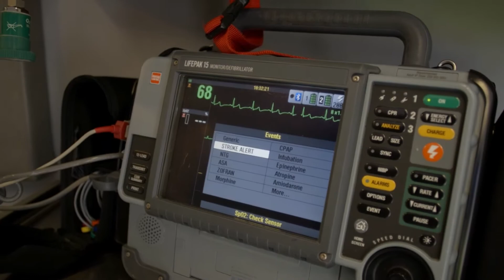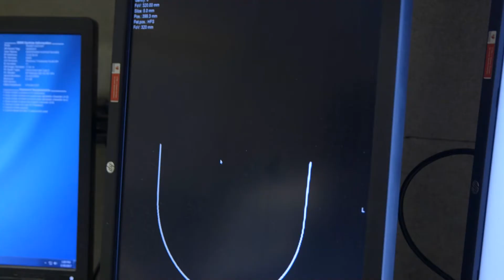Telestroke – Quicker Stroke Treatment in Your Community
University Hospitals is the first hospital system in Ohio to livestream stroke assessments from the ambulance to the ER to expedite stroke treatment. Paramedics perform a detailed stroke exam and use an iPad to livestream so the ER physician can observe. Since minutes matter in a brain attack, the team is ready to give clot-busting tPA when the patient arrives, yielding remarkable results. This is a mobile, accessible, inexpensive and life-saving technology every community can afford, thanks to UH.